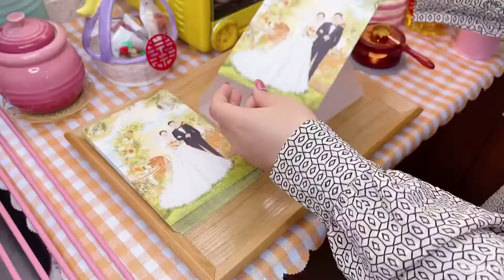easy dinner ideas for family/ food to cook for dinner/How to make cooking